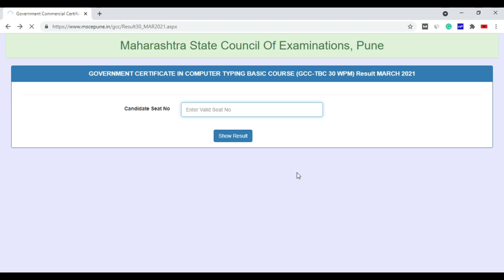GCC TBC MARCH 2021 RESULT OUT | Check Result Now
GCC TBC March 2021 Result out.

Note :
All the images/pictures shown in the video belong to the respected owners and not me. I am not the owner of any pictures shown in the videos.